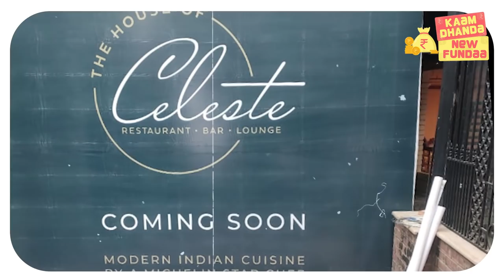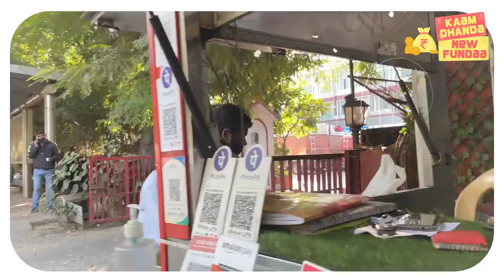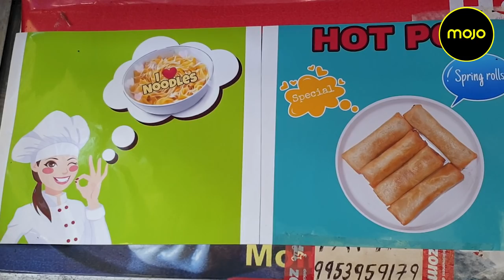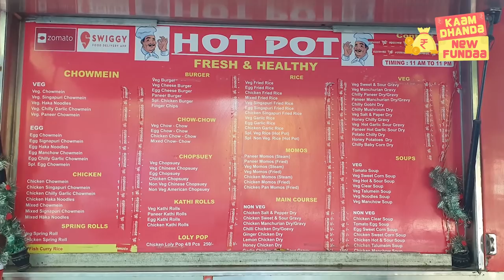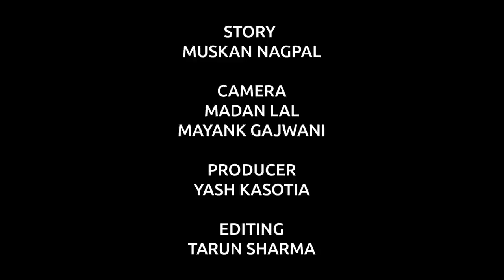Michelin Star Manager Now Runs A Chinese Food Van And Has A Story Unlike Anyone Else | KDNF |Ep2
Uddhishtir started out a company called RTC for 17 years. He later moved on to work as a Programme Manager at House of Celeste. However, during the pandemic, he lost his job. Now, he has rented an outlet called Hot Pot. However, making money seems difficult. Even now, he is unable to send his children to school. But he says, one has to do things for their families that they never imagined. In this episode of Kaam Dhanda New Fundaa, Uddhishtir's story.